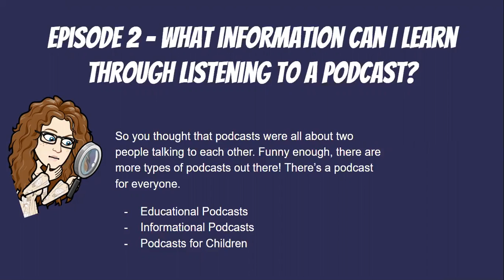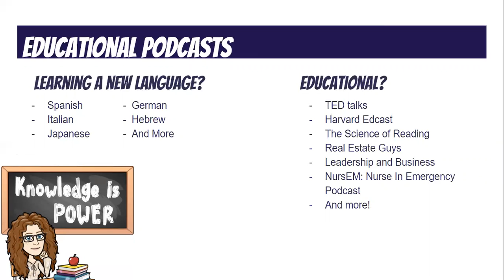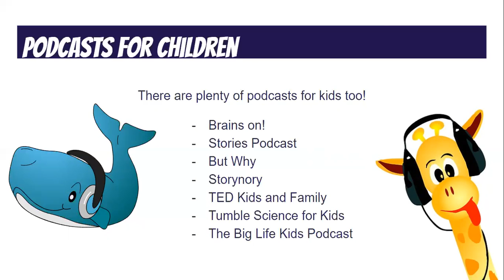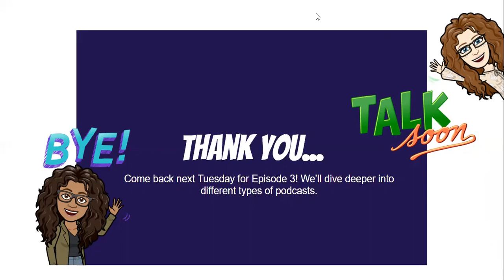Listen In: A Podcast about Podcasts Episode 2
Episode 2 is here! Join us as we discuss the various types of informational and educational podcasts for all ages.